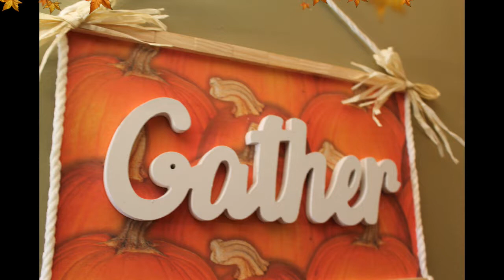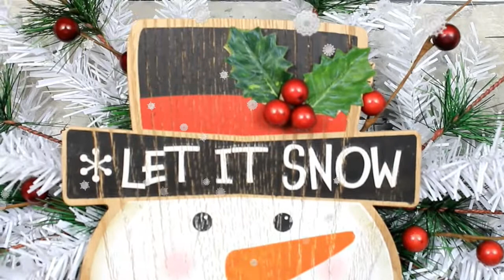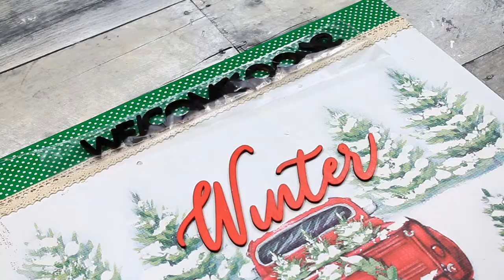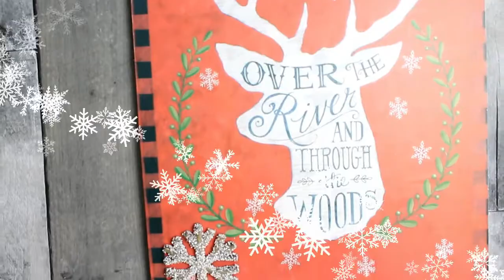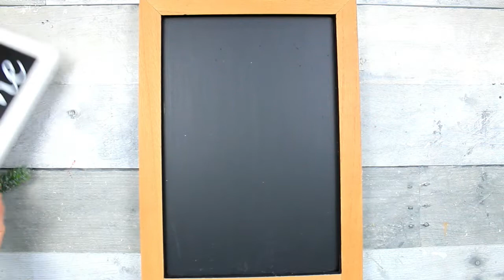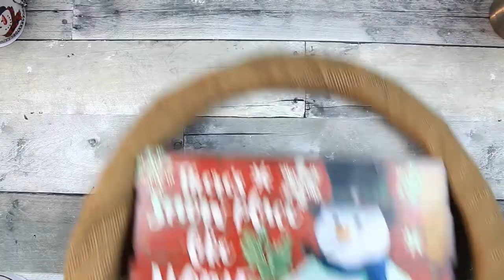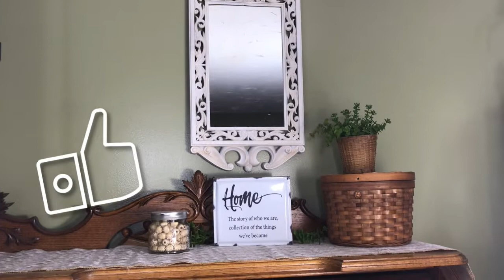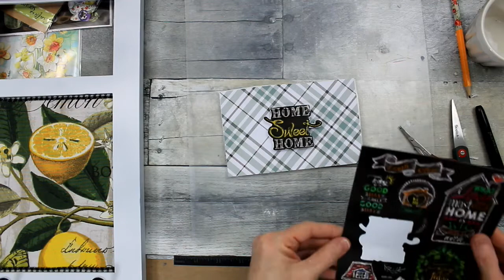My 20 Best High End Farmhouse Projects - High End Farmhouse DIYs Mega Video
Here is a mega video compilation of my 20 best high end farmhouse projects from 2020-May 2021. Put this video on, grab a coffee, sit and binge. Or, play it while you are crafting for inspiration and a little company.

Thanks!

Grove Collaborative has amazing, safer cleaning options that really help me get in the mood to clean. Since my cleaning is going so much faster, I have more time to do the things I love like create DIYs and crafts! Click the link here for an offer that benefits us both! Try it out, I honestly love them.